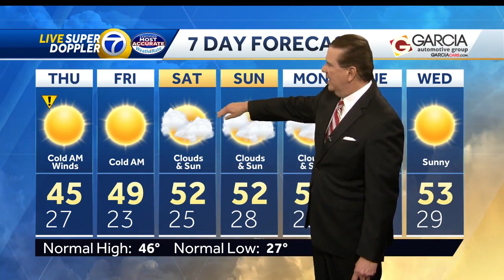High wind warning until tomorrow morning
Chief Meteorologist Joe Diaz says the high wind will stay strong until Thursday morning!